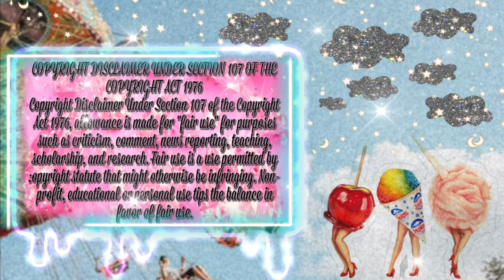Shelby Jeffcoat's precious moments part 1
Please stay inside, stay safe, and God Bless💗